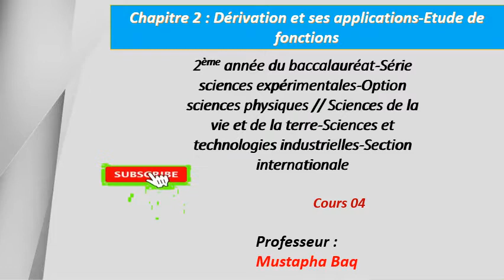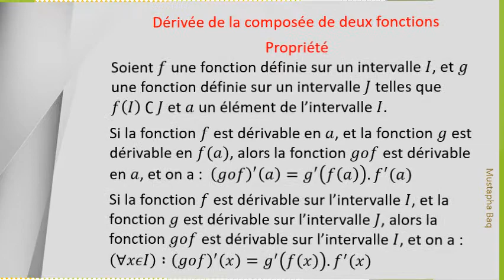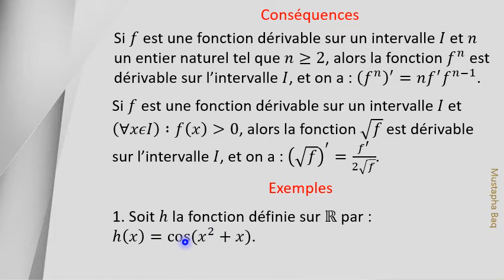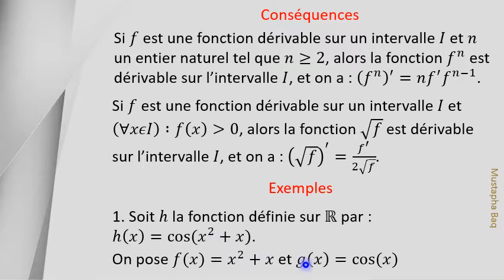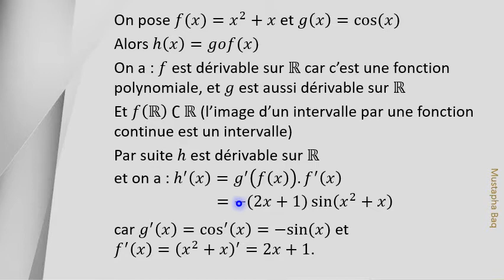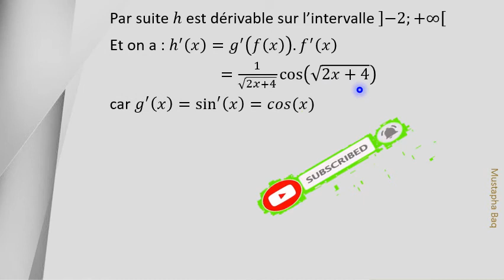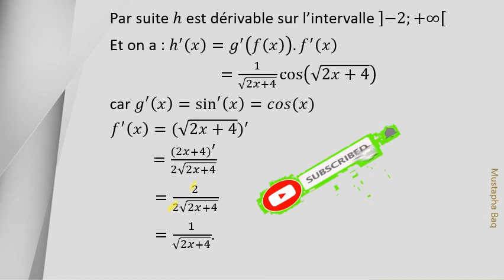الاشتقاق و تطبيقاته - دراسة الدوال - الجزء الرابع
مشتقة  مركب  دالتبن